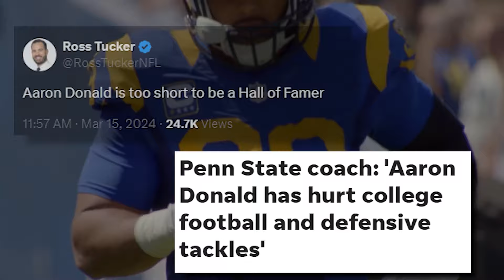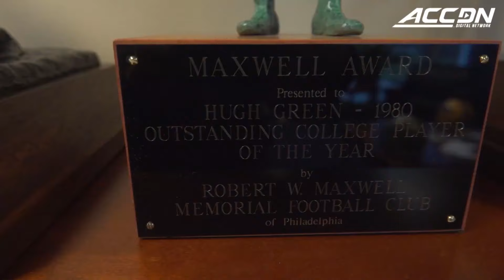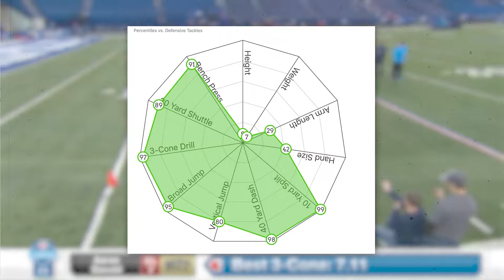How An Unathletic 3 Star Recruit Became An NFL LEGEND..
This is how a 3 star recruit became an NFL legend!